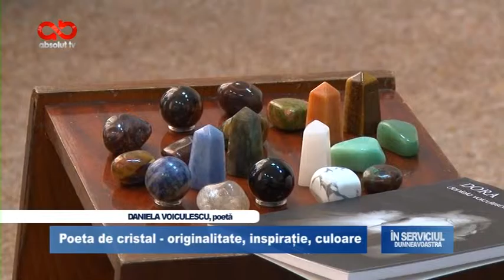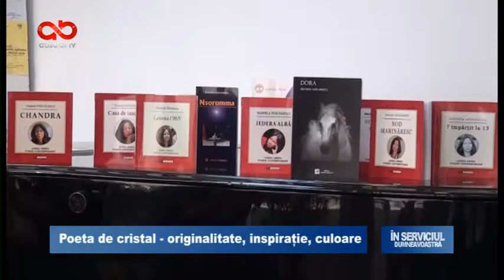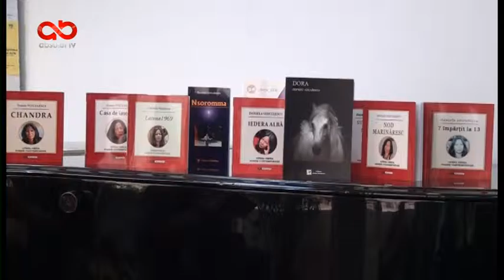In serviciul dumneavoastra - 11.11.2015 - Poeta de cristal